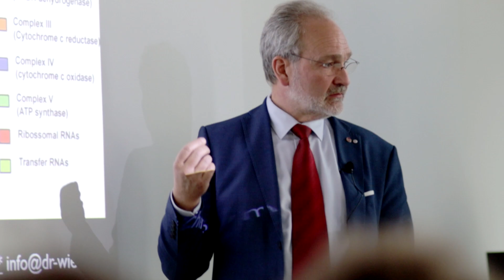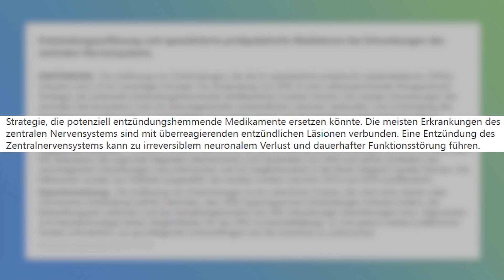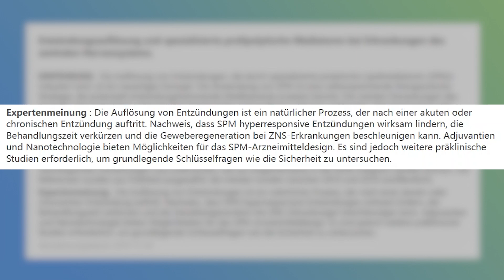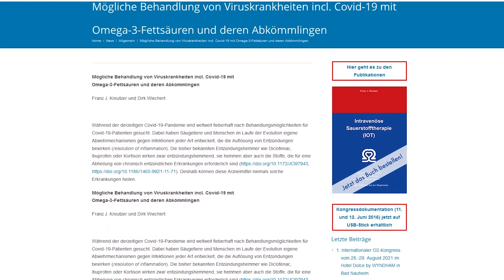Erkrankungen des Gehirns - MS, Demenz, Alzheimer, Parkinson, Covid - aktuelle Studienlage der PRMs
Neurodegenerationen, überschießende Entzündungen der Zellen des zentralen Nervensystems nehmen immer mehr zu und werden im Rahmen der Long Covid- und Post-Vac-Syndrome im Rahmen der Grundlagenforschung und mittlerweile offenen Diskussion im Kreise der Betroffenen immer bedeutsamer.
Verschiedene Medikationen sind bereits bekannt und werden auch hinsichtlich der Wirkung und Nebenwirkung auf die Botenstoffe untersucht und publiziert.

Der medizinische Laie ist hier aber auf die Unterstützung der Fachkundigen angewiesen. Dennoch gibt es auch bereits im Rahmen der Ernährung mit EPA und DHA oder auch mit der gezielten Ergänzung der PRMs Möglichkeiten der eigenen Einflussnahme. Dieses kann sinnvollerweise bereits präventiv geschehen, also am besten bei potentieller Schwangerschaft, quasi bevor ein Leben entsteht. Auf jeden Fall aber besteht bei einer Symptomatik eine entsprechende Motivation.

Entzündungsauflösung und spezialisierte pro-auflösende Lipidmediatoren bei ZNS-Erkrankungen
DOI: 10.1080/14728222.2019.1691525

Pathway Markers for Pro-resolving Lipid Mediators in Maternal and Umbilical Cord Blood: A Secondary Analysis of the Mothers, Omega-3, and Mental Health Study
doi: 10.3389/fphar.2016.00274

DOI: 10.1016/j.immuni.2021.06.002

Weitere Erklärvideos zum Thema der PRMs, der Pro Resolving Mediatoren.